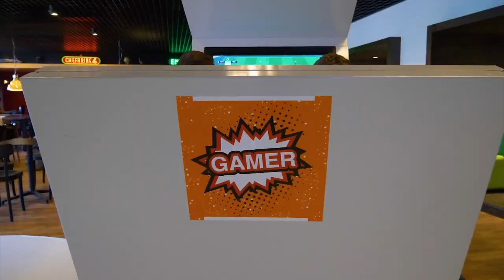Welcome to Hanze UAS Groningen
Why Hanze UAS?

Hanze University of Applied Sciences, Groningen (Hanze UAS), is the largest university of applied sciences in the northern Netherlands. In addition, we were the first university of applied sciences to found an international business school in the Netherlands. Moreover, we are the only large higher education institute in the country with an art academy and a conservatoire. We have also landed first place in the national Elsevier Best Studies ranking (2019).

University of Applied Sciences - Learning by doing
We are a university of applied sciences. In other words, an institution of higher education offering profession-oriented study programmes. Here are some highlights of our educational philosophy:

Apply what you learn - From day one, you will get the chance to apply the knowledge gained from your lectures in assignments and projects. You will learn by doing, always accompanied by the right amount of theoretical background.
Graduate with work experience - All students must do a work placement, as well as a graduation internship during their studies. As a result, you will have actual work experience on your CV upon graduation. Which employer wouldn't you like that?